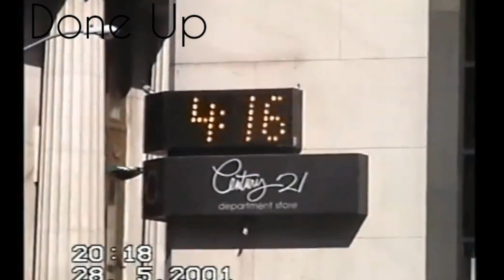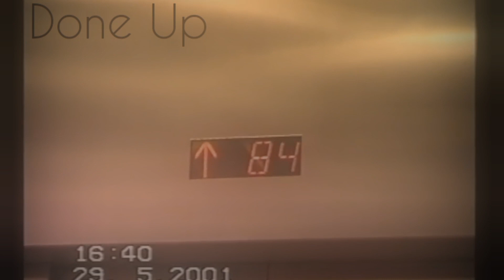DONE UP (PROD. RUDEBOI$LICK)